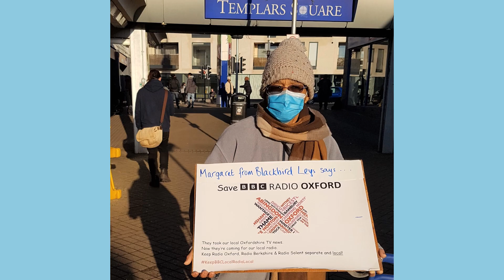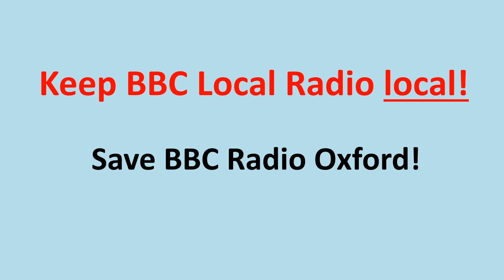Save Radio Oxford!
People from across Oxfordshire respond to the BBC's plans for the majority of broadcasts from BBC Radio Oxford to be shared with Radio Berkshire and even Radio Solent.